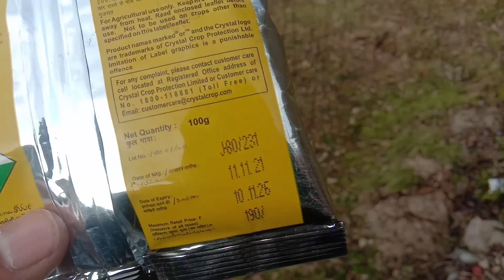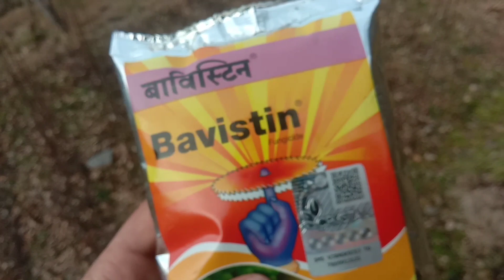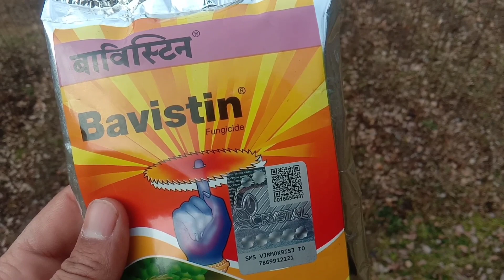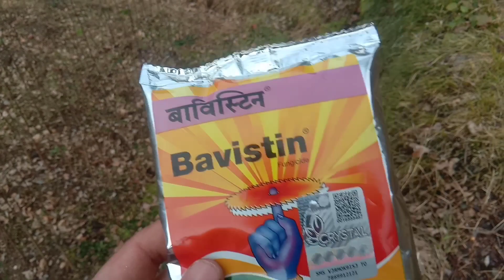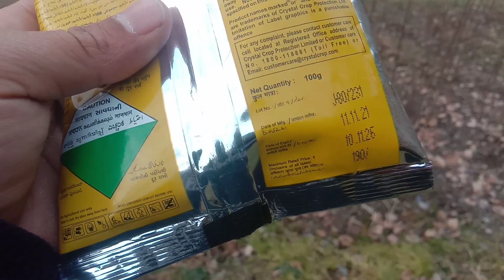Bavistin Fungicide | Carbendazim 50% wp